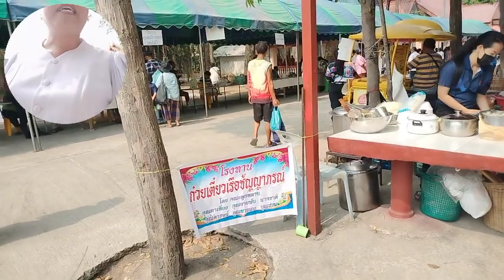9 มีนาคม ค.ศ. 2024